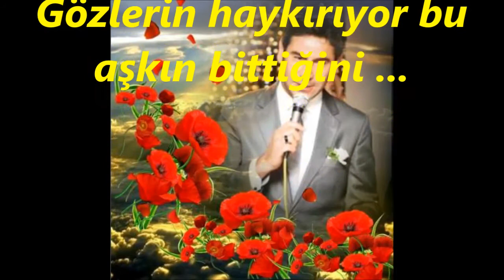Bahadır ÖZÜŞEN-Şimdi İyi Anladım Bırakıp Gittiğini (KÜRDİLİ HİCAZKÂR)R.G.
SOLİST :
* BAHADIR ÖZÜŞEN *
VİDEOYU YAPAN :
* RECEP GAYRETLİ *
BESTE : KENAN GÜNEL
GÜFTE : FEVZİ ŞAHİNGÖZ
USÛL : SEMÂÎ
MAKAM : KÜRDİLİHİCAZKÂR
Şimdi iyi anladım bırakıp gittiğini
Gözlerin haykırıyor bu aşkın bittiğini
Yalvarırım gel gitme bırakıp gitma beni
Öksüz bıraktın beni gittin uzak ellere
Kalbim yine çok üzgün , içim ise kapkara
Ne olursun güzelim bir kez olsun sen ara